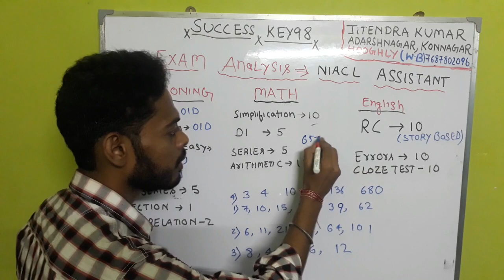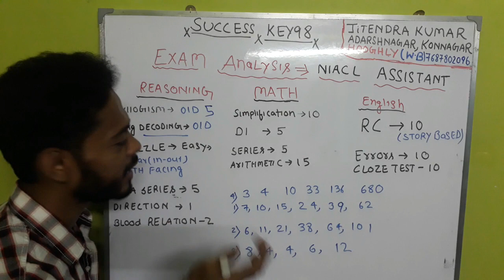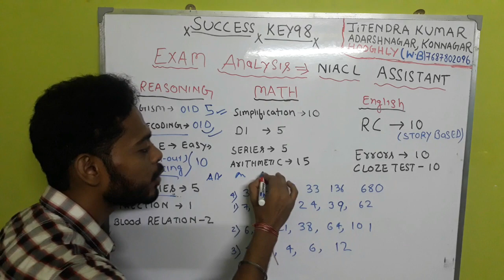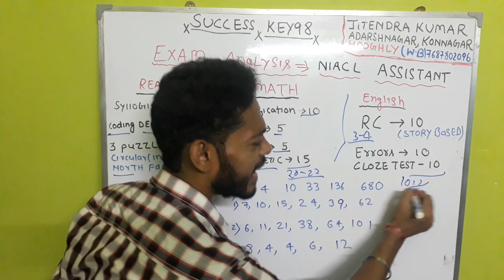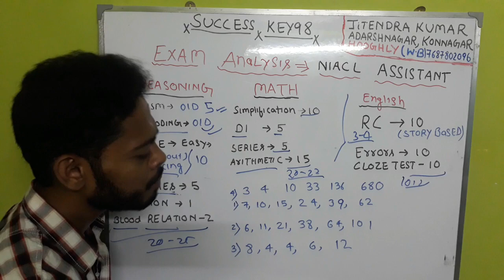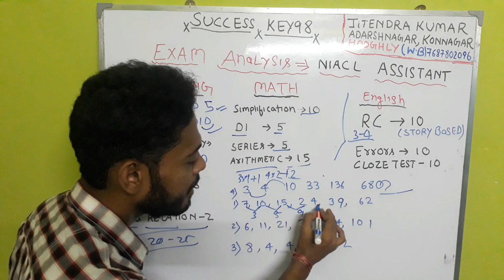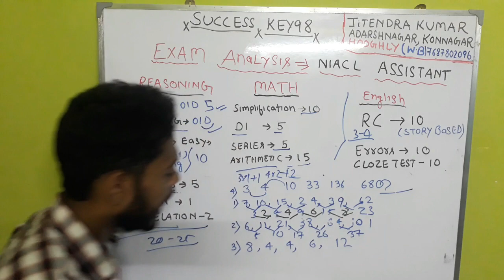TODAY NIACL ASSISTANT PRELIMS EXAM ANALYSIS || EXPECTED CUT OFF || GOOD ATTEMP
TODAY NIACL ASSISTANT PRELIMS EXAM 2017 ANALYSIS  ||  EXPECTED CUT OFF  || GOOD ATTEMP

number series solving tricks ALSO FOR BANK PO PREPARATION